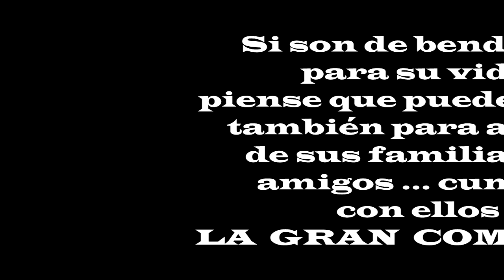Tras las huellas del Mesías: Como lograr una magnífica renovación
Ninguna iglesia tiene poder para ello. Sólo el Espíritu de Yahshua tiene poder cuando el ser humano, como pecador que se arrepiente, acude al trono de la gracia en busca de perdón y poder para ser nueva criatura.